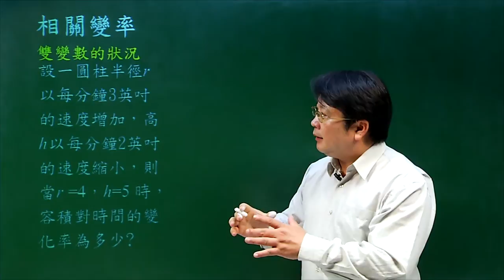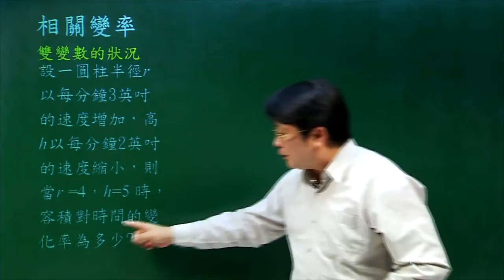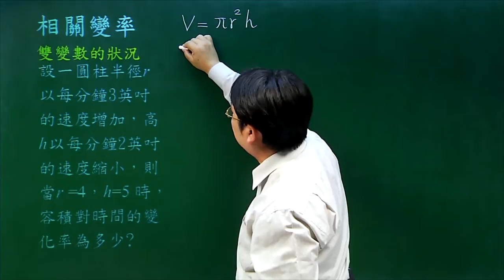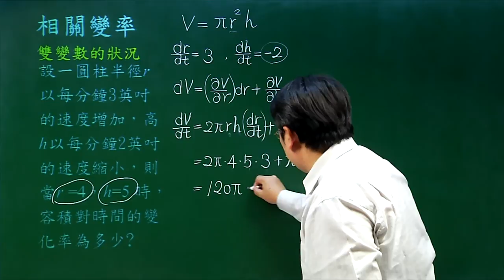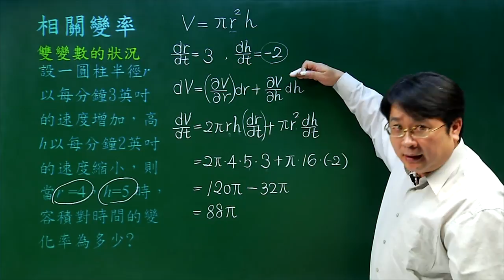雙變數相關變率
課程簡介：相關變率的問題是與時間關係的微分，只要掌握好關係式，並不會很困難。
課程難度：普通
適合對象：大學一年級
授課教師：李柏堅
製作單位：中華科技大學 遠距教學組
製作人員：林文博